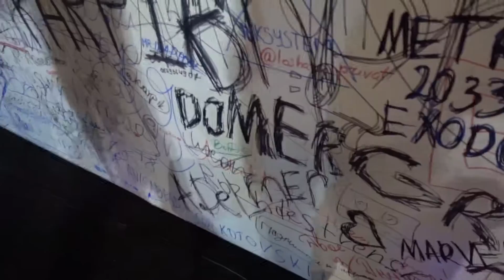ЧТО БЫЛО НА САМОМ ДЕЛЕ НА ВИДЕОЖАРЕ? | ВИДЕОЖАРА 2018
►Мой сервер ( Играю тут ): mc.reallyworld.ru ( Версия от 1.8 )

★Наберем 10.000 ♥?

★Ссылка на страничку этой мамы: Скидывать или нет?